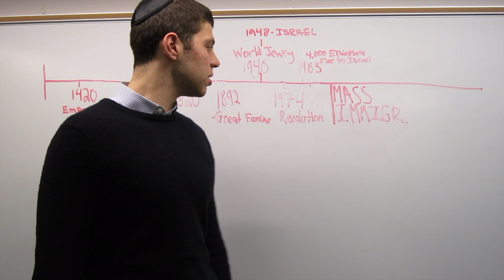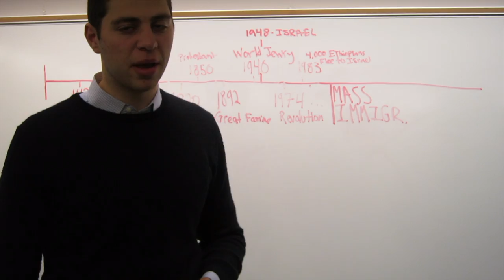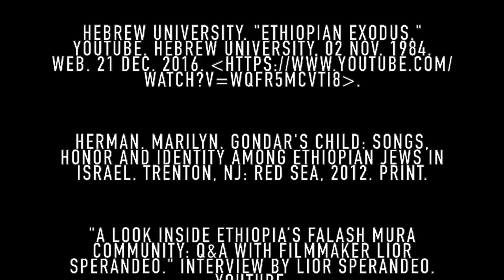Ethiopia Jews Short Film v 5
This is my final project submission for Africa City.

This short film tells the story of the Beta Israel community's journey from Gondar to Israel, the challenges and the triumphs.

The works cited is at the end of the film.